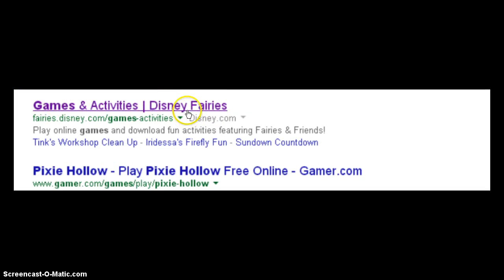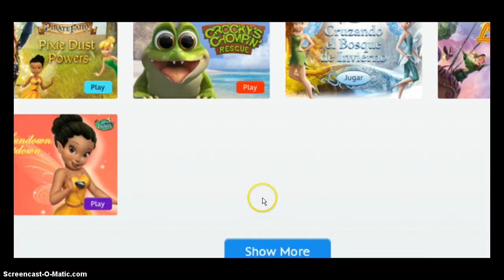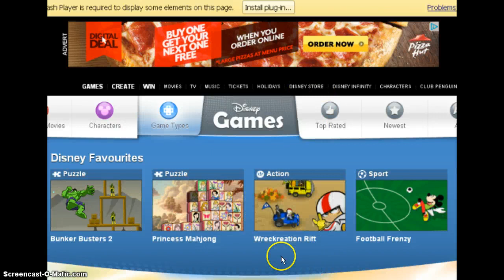MINI games!!!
i hope you like my video it was not very easy to make but it was still fun to make                                                                            The mini games website was Pixie hollow mini games.           and you can rewind the video to see if you would like to!